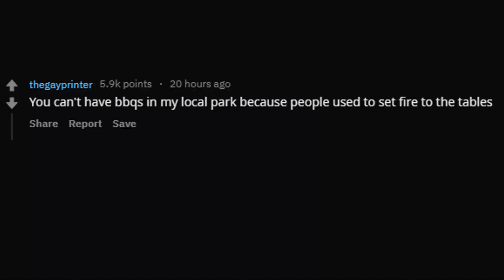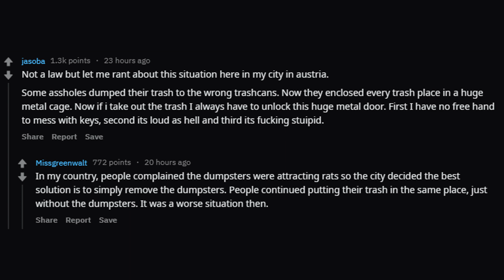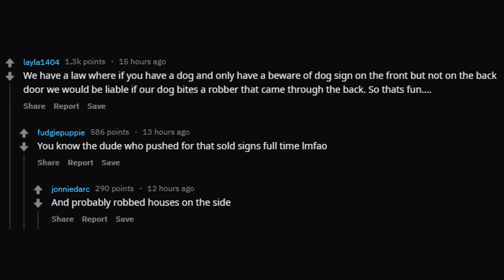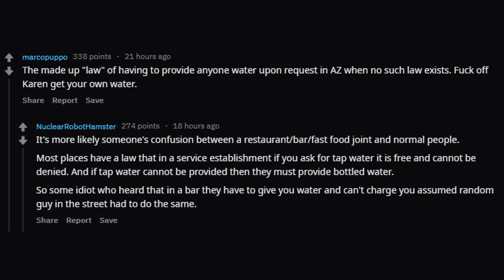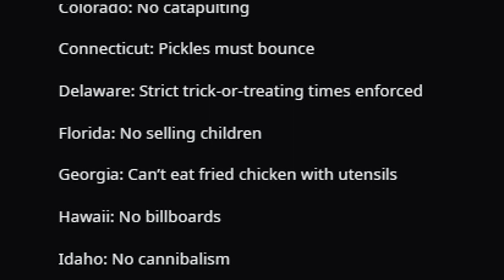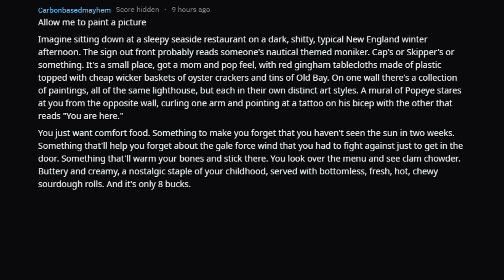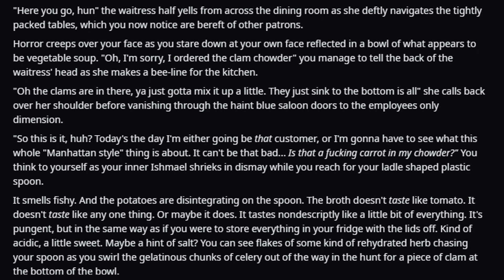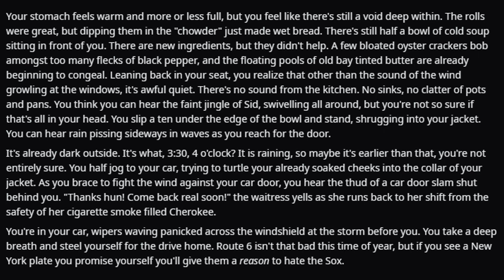Dumb Laws That Exist Because Of Trolling | r/AskReddit Top Posts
Stupid laws that exist because of bad people!